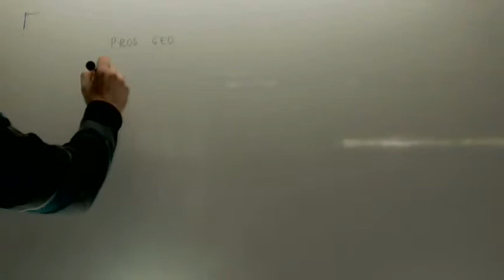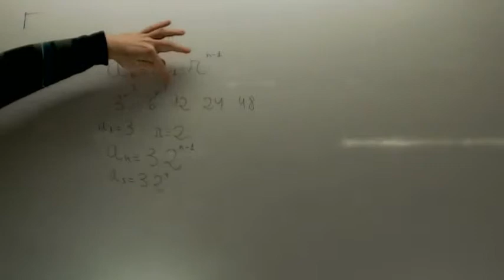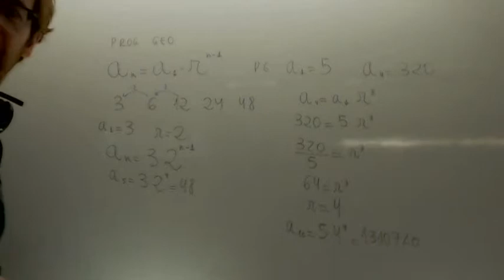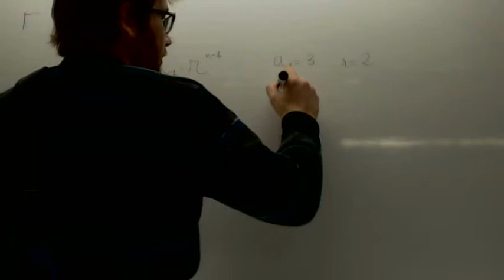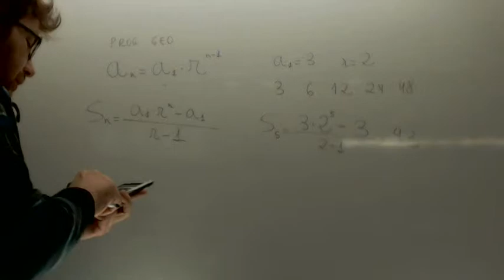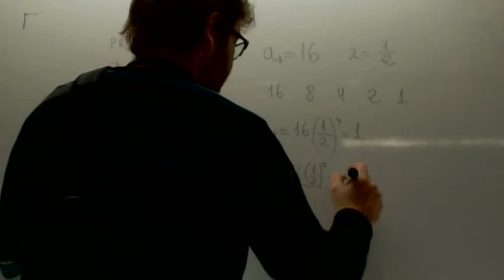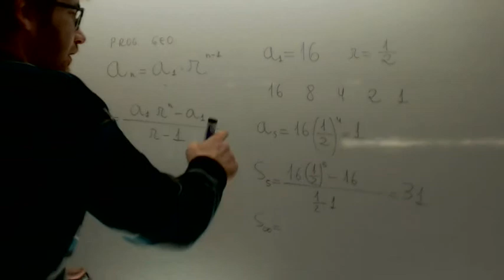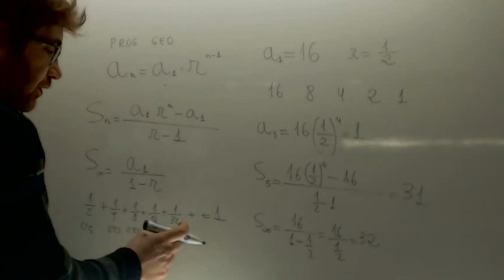Suma de los terminos de una progresion geometrica Matematicas 3º ESOAcademia Usero Estepona